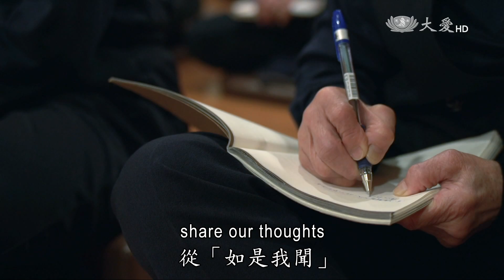【人間菩提】20170626 - 弘揚宗門代相承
弘揚宗門代相承
Passing Tzu Chi's Dharma Lineage to Future Generations

殷勤傳承長伴隨
暢佛本懷無量心
生命價值共同體
弘揚宗門代相承

6月23日，證嚴上人行腳至關渡，早上與人文志業中心同仁溫馨座談之後，下午緊接著聆聽北區慈濟志工分享社區的感人事蹟；看到現場許多資深的慈濟志工，白髮蒼蒼，人已老矣，證嚴上人勉勵他們不要認老，要發揮慧命良能。

「生命的價值我們要顧，師父是這樣一直鼓勵老菩薩，不過我們這個法脈慧命，我們大家要發揮過去（的精神），資深的委員是如何將我們鼓勵出來，我們現在也都要發揮那個精神；我們現在也是很資深的委員，我們要如何將我們慈濟的精神理念再延續下去。現在社會的年輕人，我們也要將他們『箍』（臺語：招呼、凝聚之意）進來，不是只讓他做會員而已，我們還要再把他『箍』進來，希望他也能來接受見習、培訓。」

「過去的四十五年的時間，師父差不多是為眾生在付出；四十五年後，師父開始覺得我要為佛教，我就要講《法華經》。」

「菩薩所緣，緣苦眾生」，證嚴上人再次提醒慈濟志工：「真精進者，就是入人群中去拔除眾生的苦難。」

回顧臺灣六二豪雨事件，慈濟人協助積水居民清掃家園，受到居民讚歎，純然是因為慈濟人以誠與愛的付出，因此證嚴上人再次提醒志工：「資深(志工)我們一定要關懷，年輕的我們一定要『箍』。人人都要顧好自己的身與心，身、心都要顧好，這才是師父最重要的，真正愛師父，若讓師父不操心，就是大家平安、健康；心，不要道心斷了，這就是讓師父不操心。」